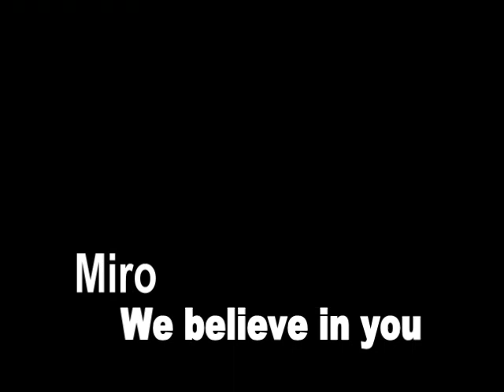Miroslav Stoch ~ Future of Chelsea and Slovakia ~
Miroslav Stoch best photos